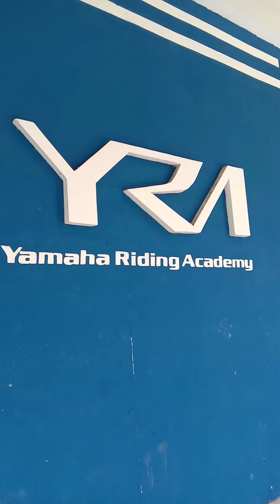YLCY belajar di YRA Yamaha Riding Academy Yogyakarta